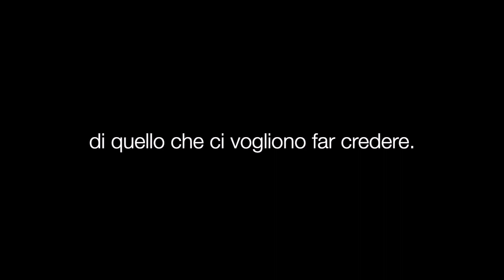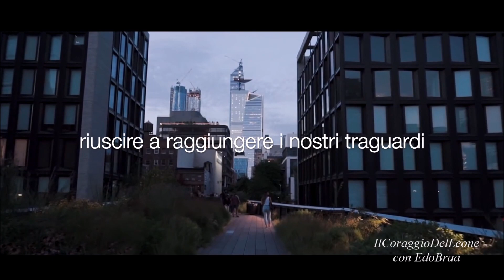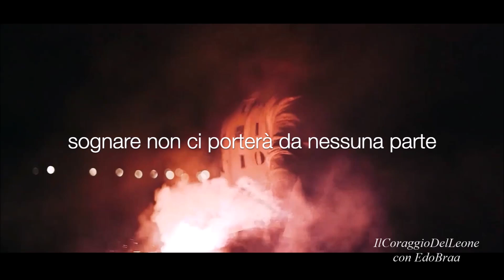Verso il SUCCESSO - Motivazionale Ispirazionale - Voce di EdoBraa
► Discorso motivazionale ispirazionale di Edoardo Braccini.
Ti invito a visitare il suo canale youtube se sei interessato, per vedere gli altri suoi video.

E' fondamentale capire che il fallimento è parte integrante del successo. Qualsiasi sia il tuo sogno, il tuo obiettivo, devi fallire per arrivarci. Non possiamo cambiare la nostra vita e migliorare senza sbagliare perché per imparare a fare qualcosa di nuovo molto probabilmente falliremo. In queste situazioni possiamo decidere di imparare dai nostri errori e migliorare. sta a te capire che se inizi a divertirti fallendo allora arriverai a grandi risultati perché non avrai più paura di ciò che gli altri penseranno. C'è qualcosa dove stiamo sbagliando dove possiamo migliorare, il fallimento rappresenta la strada per il successo. C'è tanto di quel potenziale dentro di te che tu neanche puoi immaginare. Quando ti rendi conto che sei all'altezza di tutto le persone che vedi per strada, in televisione, ti rendi conto che gli altri non sono diversi da te ed allora puoi controllare meglio la tua vita.

► Colonne Sonore:

COPYRIGHT:
Tutti i diritti d'autore vanno ai rispettivi proprietari.
Esistono alcuni casi in cui non sono titolare dei diritti relativi ai videoclip raffigurati sopra. Essi, in accordo con il giusto utilizzo, sono stati ripresi con l'intento di educare e ispirare gli altri. Tuttavia, dato che molti aspetti dell'uso equo sono aperti all'interpretazione, se i proprietari delle scene del videoclip intendono rimuovere il video, non ho alcun problema con questo e lo farò al più presto possibile.

Argomenti principali del video:
video motivazionale video motivazionali
video motivazionali in italiano sulla vita sport
motivazione ed allenamento forza di volontà
come trovare la felicità ultimo video motivazionale
edoardo braccini motivazione realizzare i propri sogni
cambiamento per il successo per studiare studiare sport

2020
ITA

Buona Visione!
IlCoraggioDelLeone.